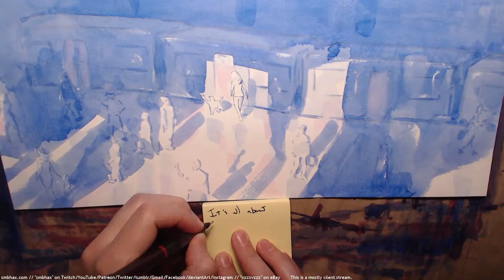daily watercolor: boarding the train (A* 29:6)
6x time-lapse of me pencil drawing and watercolor painting a page for my hard sci-fi webcomic, Supermassive Black Hole A*, to appear